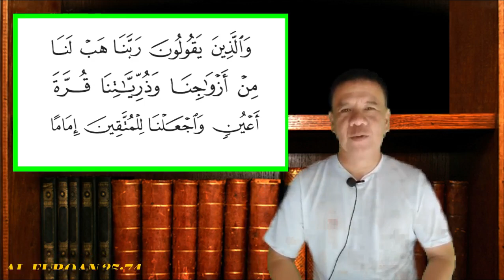Sipat a Babay a Mapya Part 1 by Saguir Salendab